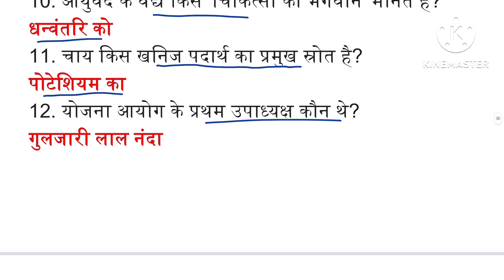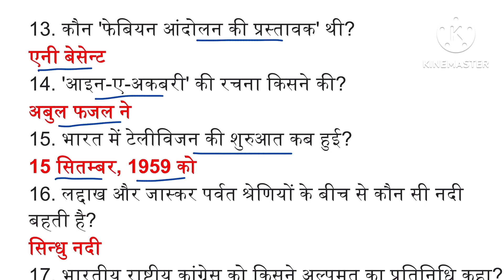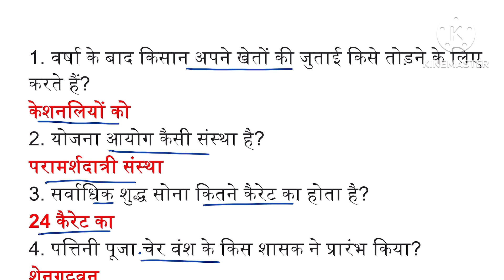53 | ONE LINER GK | ONE LINER GK IN HINDI | GK GS ONE LINER | LUCENT GK ONE LINER | FATAFAT GK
दोस्तों आज के इस वीडियो में हम gk के बहुत ही महत्वपूर्ण प्रश्नों के बारे में जानेंगे I वीडियो को लाइक, शेयर और चैनल को सब्सक्राइब करना बिलकुल न भूलें I धन्यवाद्

प्रश्नों का विवरण ---

1. वर्षा के बाद किसान अपने खेतों की जुताई किसे तोड़ने के लिए करते हैं?
केशनलियों को
2. योजना आयोग कैसी संस्था है?
परामर्शदात्री संस्था
3. सर्वाधिक शुद्ध सोना कितने कैरेट का होता है?
24 कैरेट का
4. पत्तिनी पूजा चेर वंश के किस शासक ने प्रारंभ किया?
शेनगुट्टवन
5. वह कौन सा देश है जहाँ पर मृत शरीर को हजारों साल तक संरक्षित रखा जाता है?
मिस्र
6. 'पर्यावरण छतरी' के नाम से किसे जाना जाता है?
ओजोन परत को
7. कौन सा विटामिन खट्टे फलों में पाया जाता है?
विटामिन 'सी'
8. जिला प्राथमिक शिक्षा कार्यक्रम किस वर्ष प्रारंभ किया गया?
1994 ई. में
9. संगम युग में प्रतिनिधियों की सभा क्या कहलाती थी?
मनरम
10. आयुर्वेद के वैद्य किसे 'चिकित्सा का भगवान' मानते हैं?
धन्वंतरि को
11. चाय किस खनिज पदार्थ का प्रमुख स्रोत है?
पोटेशियम का
12. योजना आयोग के प्रथम उपाध्यक्ष कौन थे?
गुलजारी लाल नंदा
13. कौन 'फेबियन आंदोलन की प्रस्तावक' थी?
एनी बेसेन्ट
14. 'आइन-ए-अकबरी' की रचना किसने की?
अबुल फजल ने
15. भारत में टेलीविजन की शुरुआत कब हुई?
15 सितम्बर, 1959 को
16. लद्दाख और जास्कर पर्वत श्रेणियों के बीच से कौन सी नदी बहती है?
सिन्धु नदी
17. भारतीय राष्ट्रीय कांग्रेस को किसने अल्पमत का प्रतिनिधि कहा?
लॉर्ड डफरिन ने
18. कस्तूरबा गाँधी शिक्षा योजना किससे सम्बन्धित है?
बालिका शिक्षा से
19. मराठा स्वतंत्रता संग्राम का नेतृत्व औरंगजेब के विरुद्ध किस महिला ने किया?
ताराबाई ने
20. प्रायोगिक रूप से भारत में रंगीन टेलीविजन का प्रथम परीक्षण कब हुआ?
17 अक्टूबर, 1981 को